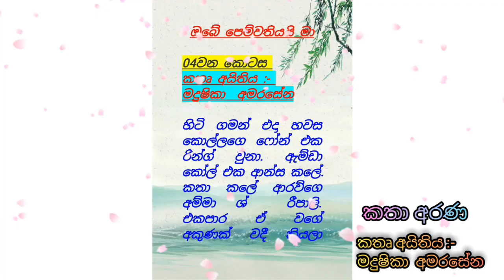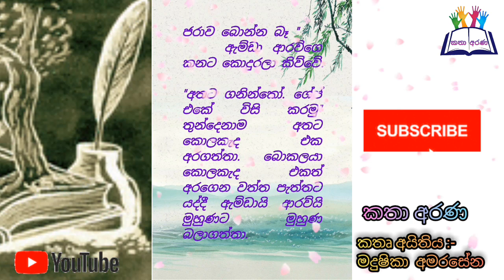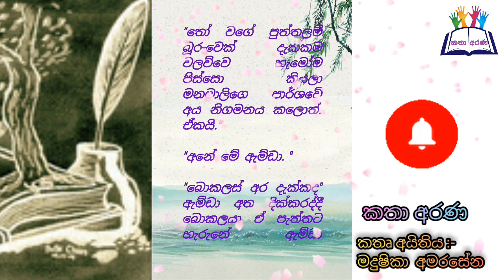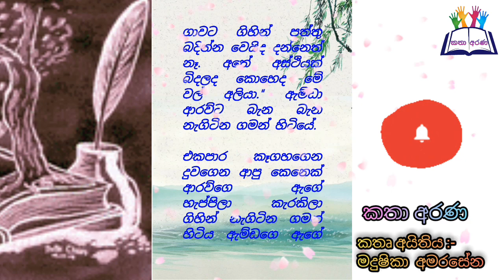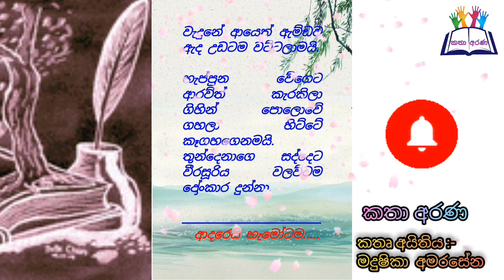I am your girlfriend Episode 04 | 2022 january 19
I am your girlfriend
episode 04